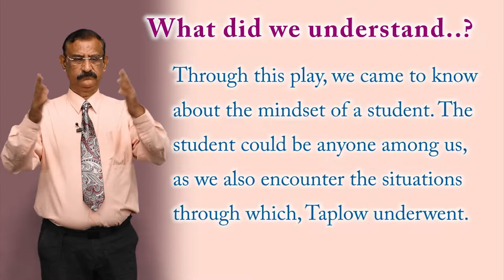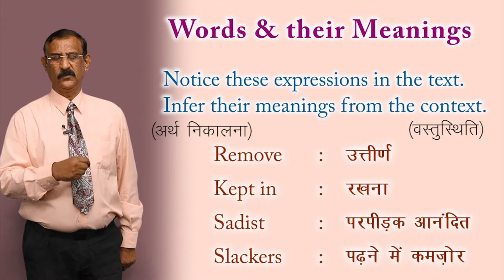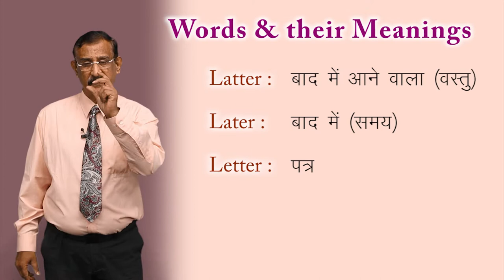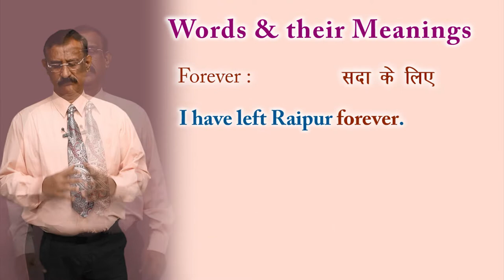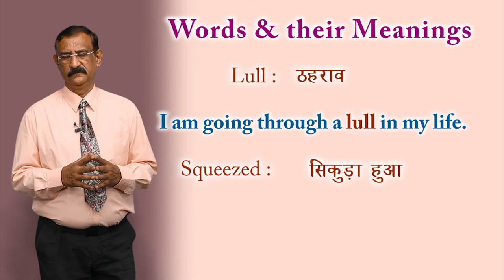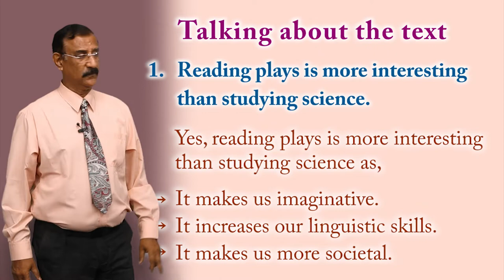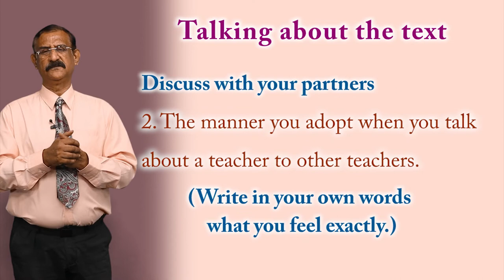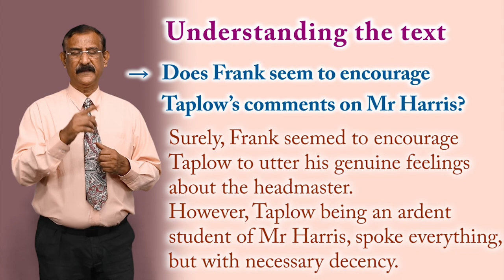CLASS 11th ENGLISH | HORNBILL | CHAPTER - THE BROWNING VERSION